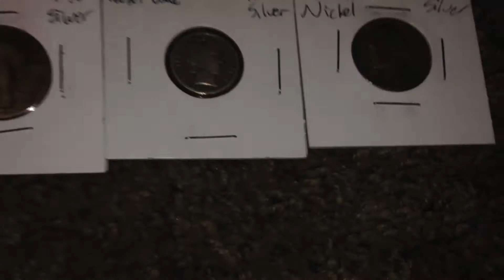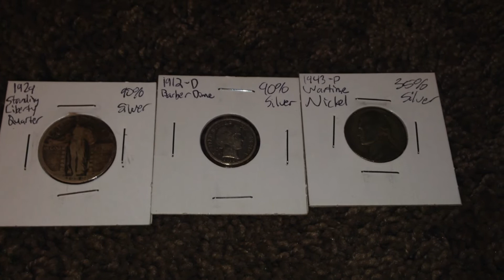MY FIRST CONTEST + Pawn Shop Pickup!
The winners of the contest will be announced Thanksgiving at around 3 PM PST.